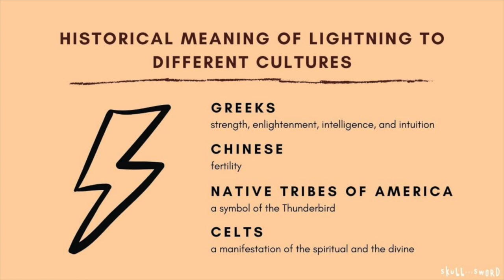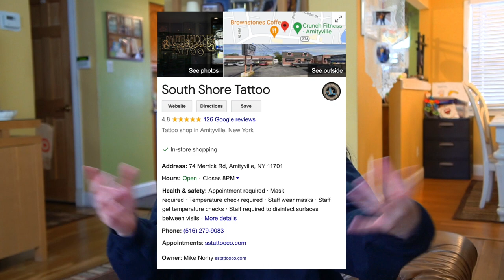EXPLAINING MY TATTOOS (I GOT A NEW TATTOO!)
In today's video I show you guys all my tattoos and explain them and the stories behind them, along with how much I paid for them and where I got them! I also got a tattoo in this video! It was my first 'big' piece that I've ever gotten and I absolutely LOVE it!